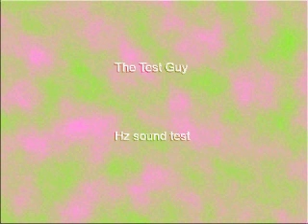1580 Hz Sine Wave 30 sec